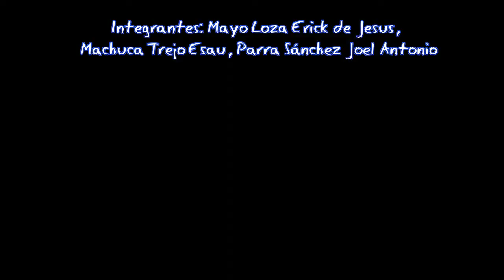La Parcela| Jose López Portillo Y Rojas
Integrantes:
-Machuca Trejo Esau
-Parra Sánchez Joel Antonio
-Mayo Loza Erick de Jesus